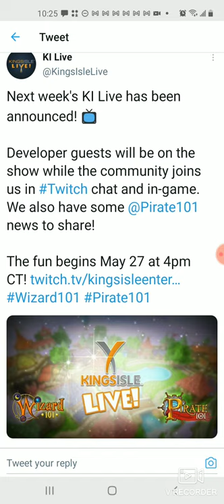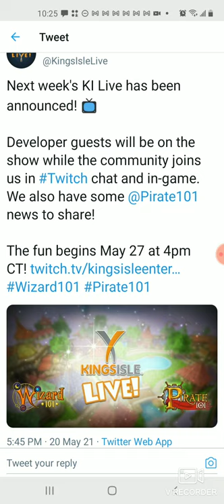Will pirate101 be revived if so what updates should they add?